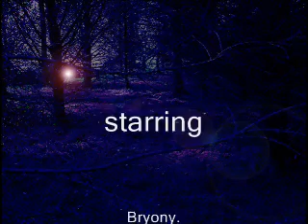fairy finders of foglish...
looking for fairys...